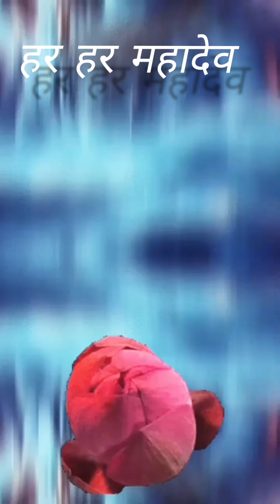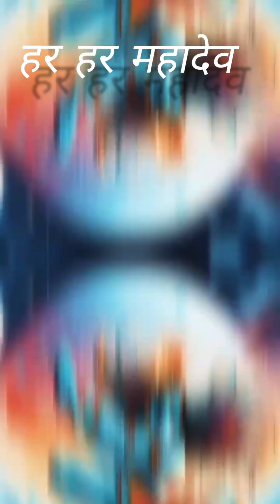मत कर माया को अंहकार, मत कर काया को अंहकार काया कांच के काची। हर हर महादेव